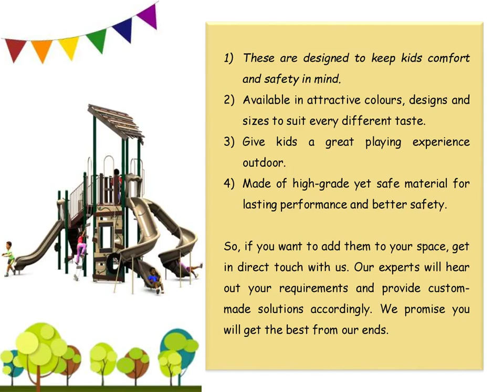Open Gym Equipment In Kanker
Kidzlet – one of the best Open Gym Equipment Manufacturers in Kanker, has years of experience serving the best fitness equipment. We promise to match your demands without any delays. We have different gym solutions available at competitive market prices. Send your inquiry or call to know more.